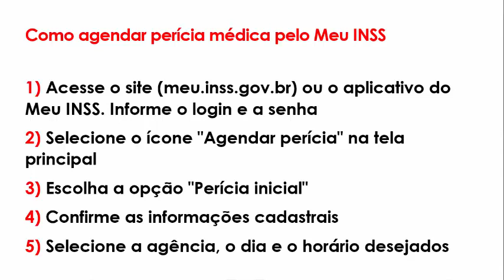INSS NÃO VAI ANTECIPAR NOVOS AUXÍLIOS-DOENÇA - SEGURADO PRECISA AGENDAR PERÍCIA MÉDICA PRESENCIAL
INSS não vai antecipar novos auxílios-doença; segurado deve agendar perícia médica presencial

Do total de 1.037 agências da Previdência Social abertas no Brasil, 438 estão oferecendo perícias atualmenteDo total de 1.037 agências da Previdência Social abertas no Brasil, 438 estão oferecendo perícias atualmente.

Foi encerrado nesta segunda-feira (dia 30) o prazo para pedir a antecipação do auxílio-doença pelo aplicativo ou pelo site Meu INSS.

Agora, os segurados que precisarem dar entrada no benefício por incapacidade deverão agendar a perícia médica presencial em uma agência da Previdência Social.

Alberto Neto
empréstimo 5%
INSS
aposentado pensionista empréstimo urgente,
margem consignável,
aumento de margem,
empréstimo rápido,
5% foi aprovado?
problema empréstimo,
banco,
dinheiro,
financiamento aposentado,
aposentado INSS,
pensionista inss,
meu INSS,
aposentadoria crédito consignado,
crédito consignado,
inss 2020,
INSS margem,
INSS 2020,
DÉCIMO TERCEIRO,
consignado inss,
margem consignável,
votação margem consignável,
suspensão novidades,
suspensão consignado inss,
suspende consignado,
suspensão consignado,
suspende consignados,